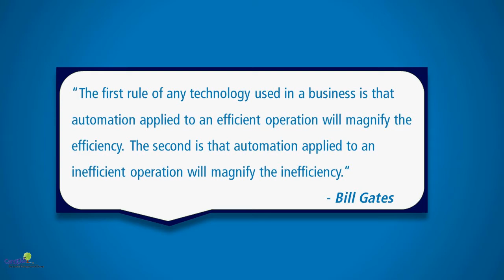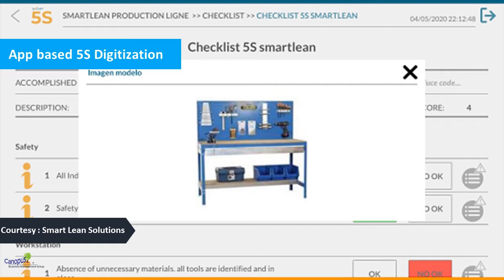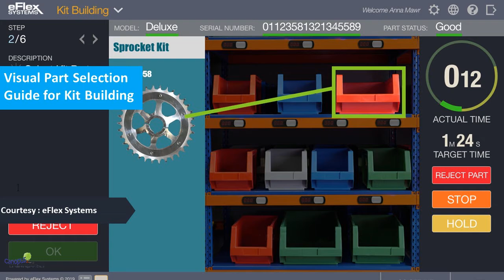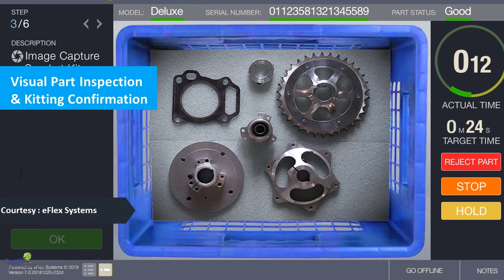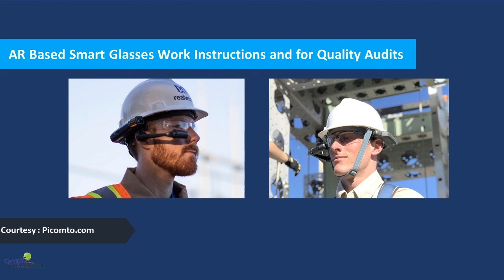Is Lean 5S Relevant in the age of Industry 4.0 and Smart Factories?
Survey Finding on Relevance
10 Used Cases of 5S relevance to Industry 4.0

Learn concepts which will be useful for Lean Six Sigma Certification (CSSBB and CSSGB) of IASSC and ASQ, and business concepts.